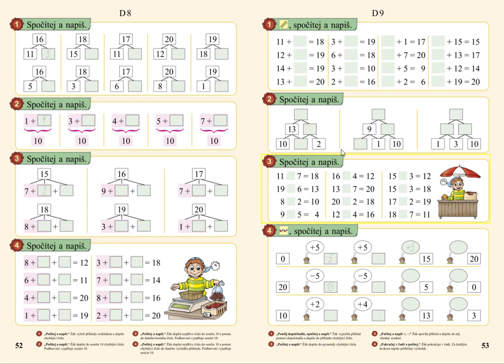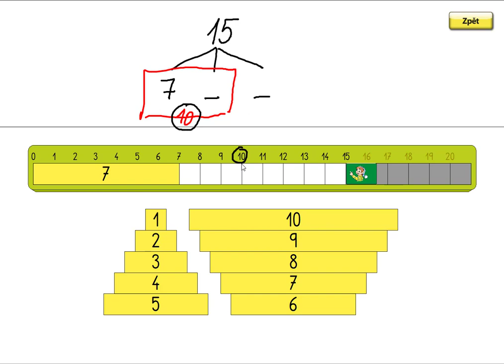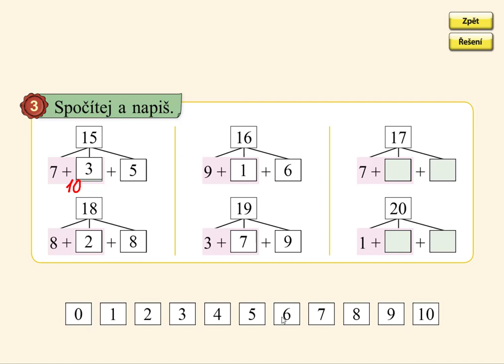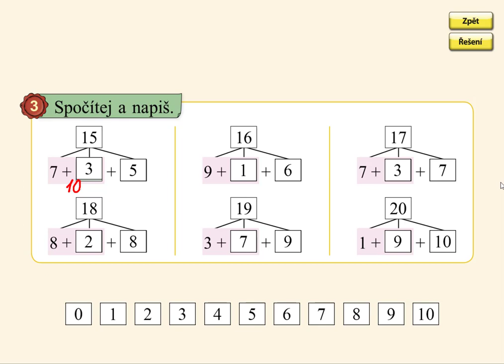Dopočítávání do 20 přes 10, MATÝSKOVA MATEMATIKA 3. DÍL - POČÍTÁME DO DVACETI, str. 52, cv.3